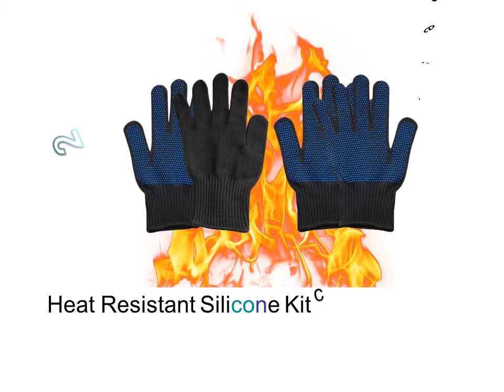Best Electric Heated Gloves - Heated Driving Gloves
1. Motorcycle Outdoor Hunting Men Power Electric Heated Hands Warmer Battery Gloves

2. Heat Resistant Silicone Kitchen Barbecue Oven Cooking BBQ Baking Safety Gloves

3. Full Finger Knitted Snowflake Gloves Women Men Winter Warm Touchable Screen Gloves